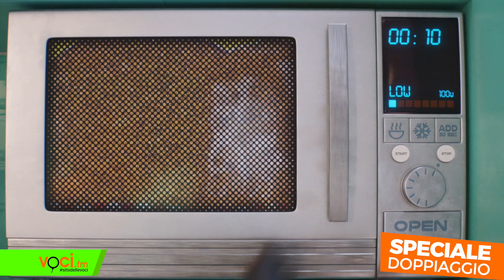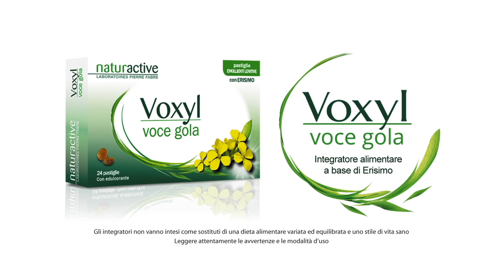Speciale "CATTIVISSIMO ME 4": i doppiatori italiani su VOCI.fm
Speciale doppiaggio dedicato alle voci italiane di "Cattivissimo Me 4". A cura di Patrizia Simonetti.